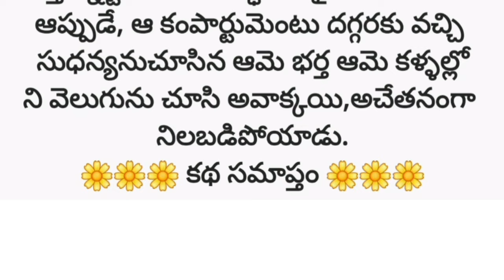భార్యని బానిసలా చూసే భర్తకు తగిన శాస్తి../telugu audio stories/telugu novels audio books